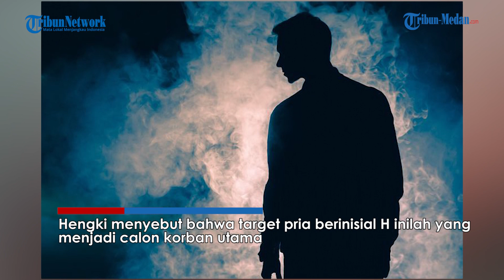Terungkap Fakta Ternyata Pendeta Rudolf Bunuh Icha Usai Gagal Habisi Target Utama Seorang Pria!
TRIBUN-MEDAN.com - Terungkap fakta baru ternyata korban Ade Yunia Rizabani atau Icha bukanlah target utama pendeta Christian Rudolf Tobing untuk dibunuh.

Direktur Reskrimum Polda Metro Jaya Kombes Hengki Haryadi mengatakan ada tiga orang yang dijadikan target untuk dibunuh oleh Rudolf.

Masing-masing ketiga orang itu pria inisial H, perempuan inisial S, dan Icha.

Hengki menyebut bahwa target pria berinisial H inilah yang menjadi calon korban utama.